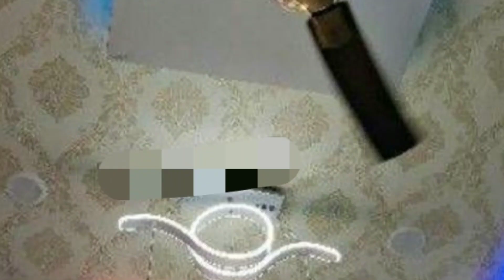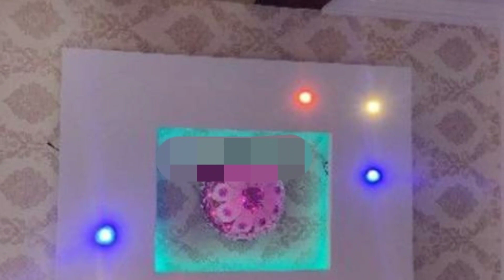Flat for sale in kukatpally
2bhk flat
east face
full furnished
85 lakhs
920 sft
less than 5 yrs old
2 out of 5
kukatpally Hyderabad
sri Krishna garden Ac function hall